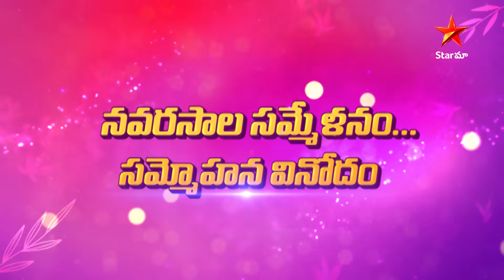ఈ వారంలో ఉత్కంఠ రేపే సన్నివేశాలతో మీకోసం StarMaaSerials ... తప్పక చూడండి మీ StarMaa లో!